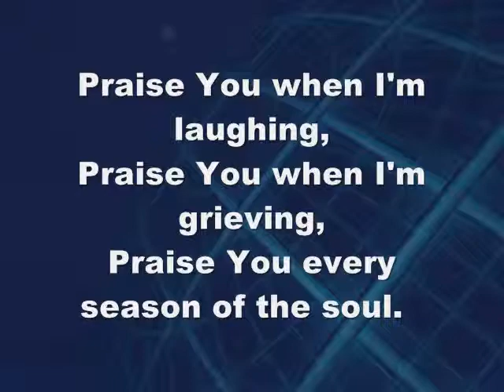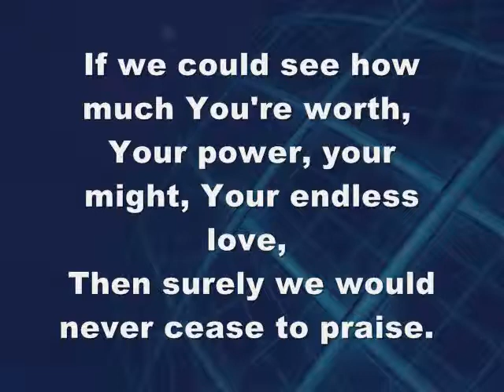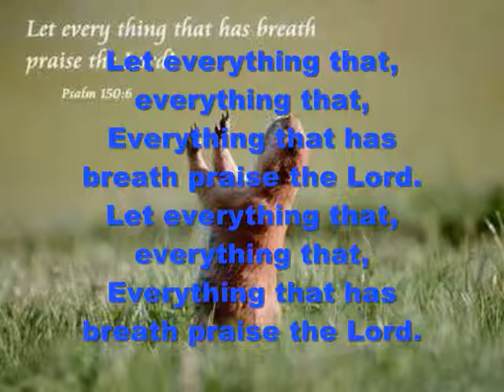Let everything that has breath